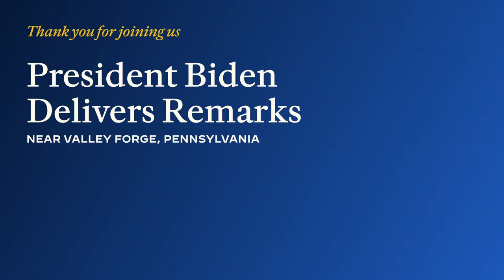President Biden Delivers Remarks Near Valley Forge, Pennsylvania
Three years ago for the first time in our history, a violent mob attacked the Capitol and tried to stop the peaceful transfer of power. We must make sure that never happens again and that democracy always remains the sacred cause of our nation.

Tune in as I deliver remarks.